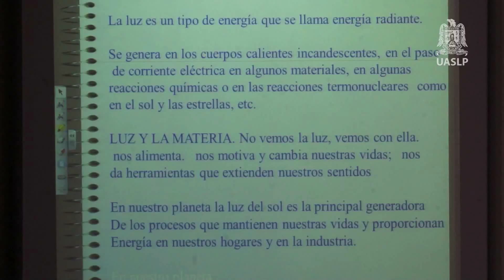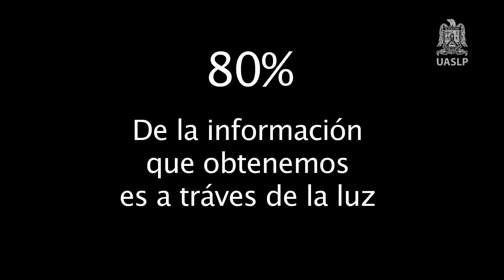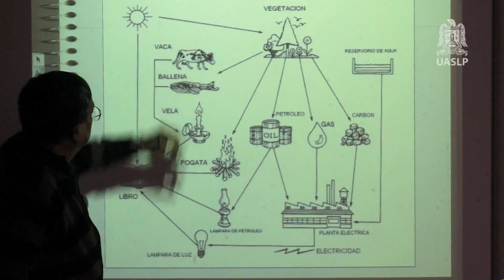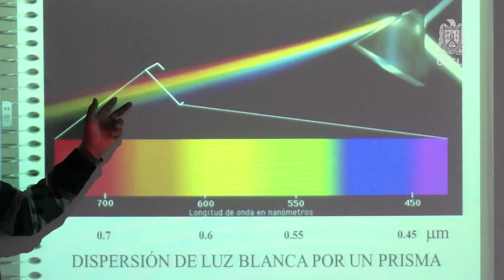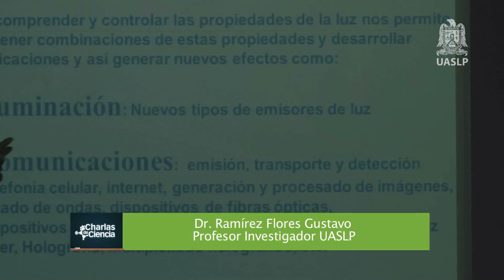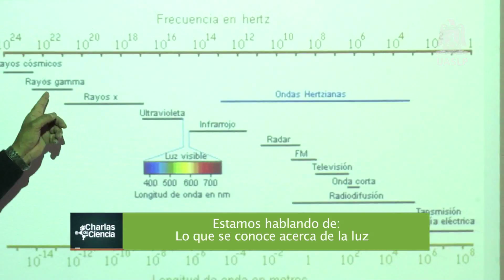Charlas de Ciencia: ¿Qué onda con la luz?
Serie: Charlas de Ciencia (Cápsulas)

Título: ¿Qué onda con la luz?

Créditos:
División de Difusión Cultural, Divulgación Científica

Producción
María Luisa Buendía Zubiaga
Fabiola Villar Arriaga

Fabiola Villar Arriaga

Institución productora/productor: Fabiola Villar Arriaga

Lugar de Producción: División de Difusión Cultural

Sinopsis: En la actualidad las luz es utilizada en nuevas aplicaciones como en la comunicación, tecnología etc. Para eso es necesario conocer su historia y entender como todo conocen el fenómeno pero no hay un definición que la describa como tal.
Qué es, cómo funciona, cómo se comporta, para que sirve etc.

Duración: 6'16''

Mes y año de Producción: Febrero 2016